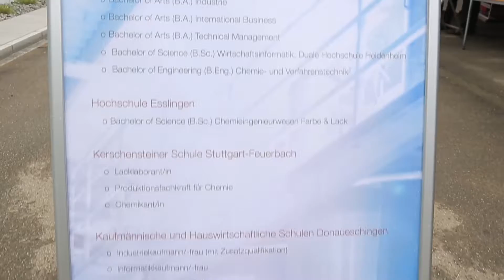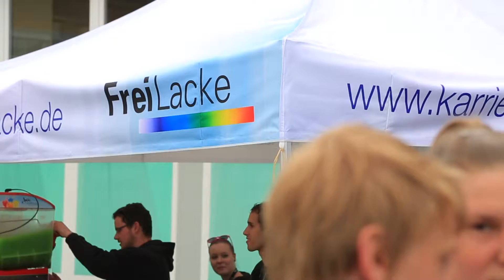Azubi-Event bei Emil Frei GmbH & Co. KG | FreiLacke | Bräunlingen